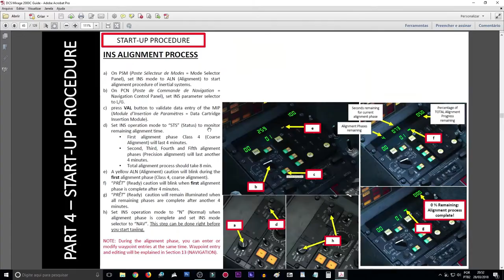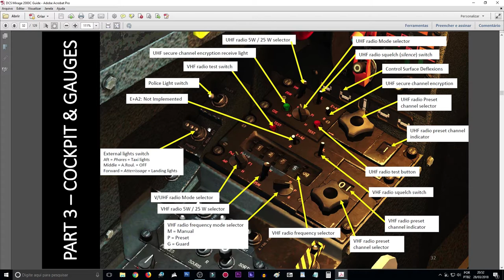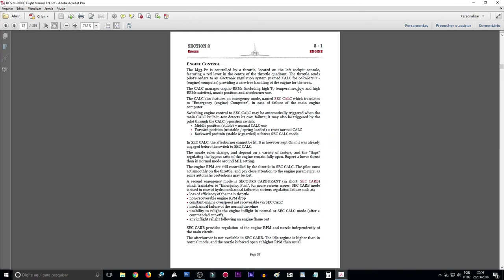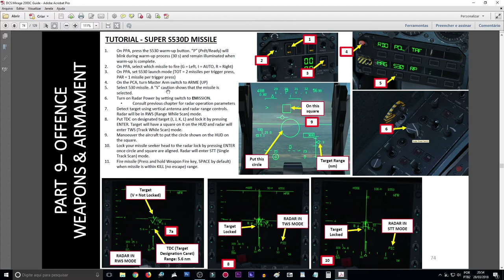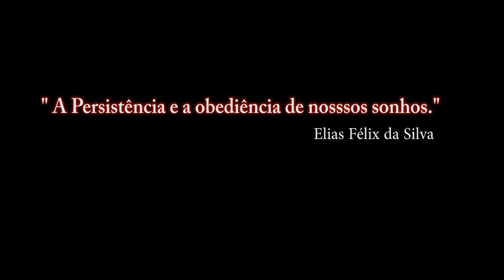DCS:World M-2000C_ Armamento/Apresentação / PT-BR